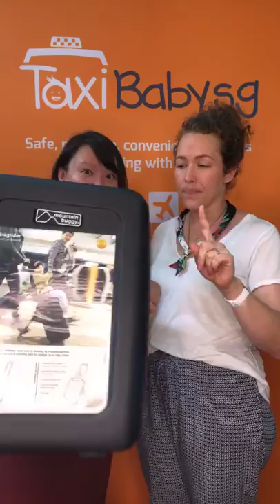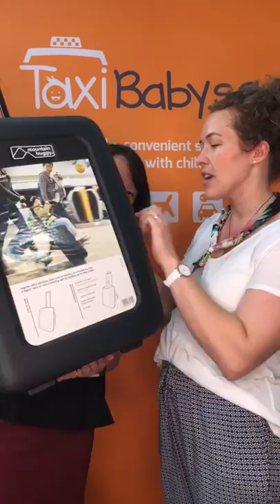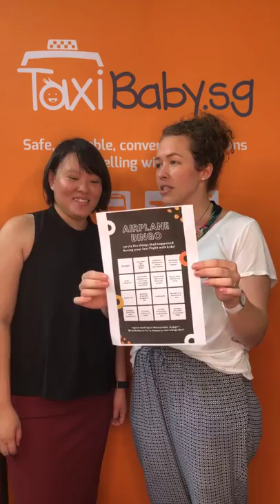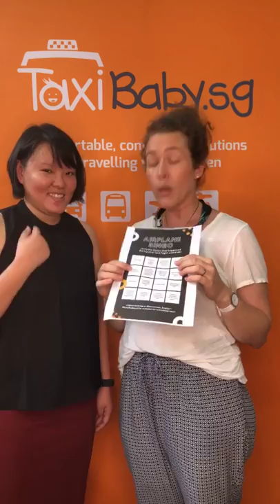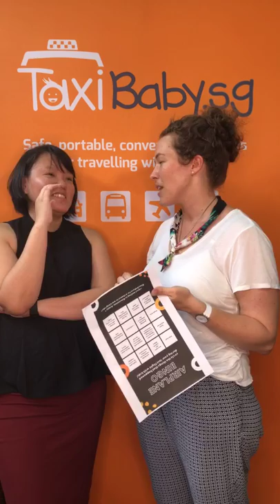Look what's landed! | Introducing Mountain Buggy's new keep calm and carry-on™ collection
We're super excited and really proud to support our friends at Mountain Buggy in launching their new range of travel products including the nano, nano duo, pod, bagrider, travel bag and juno carrier!

Here's what they have to say: Travelling with kids can be very stressful. Whether you're at the airport, your destination, or anywhere between. At Mountain Buggy, we want parents to use our products, keep calm and live life to the limit. Carry-on has two meanings. By literally carrying—or pushing—these products onto your plane, train or car. Or carry-on with your day. Don't be stuck not being able to do the things you love, because you have the kids. Our products and brand power allow parents to travel and show people they are able to live life without limit.

Hooray for Mountain Buggy!